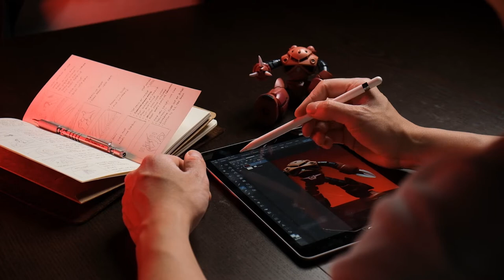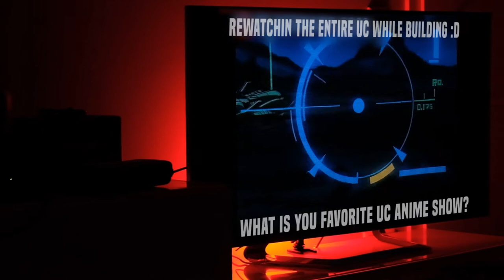Custom Char's Z'Gok Gunpla Build | Panel line scribing and weathering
Hi everyone!

Thanks for joining me on this custom gunpla build. In this video I'm walking you through my process of weathering and battle damaging Char's Z'Gok while trying to up my skills in regards to custom scribing panel lines. With this build I'm testing out new tools and techniques that hopefully make me a better gunpla  builder and customizer.

This video is also a different approach in filmmaking. It's a more cinematic way of delivering the content.

0:00 - Intro
1:50 - Step 1: Planning new panel lines
2:20 - Step 2: Cleaning nub marks
3:15 - Step 3: Panel line scribing
6:45 - Step 4: Battle damage
8:23 - Step 5: Panel lining
9:55 - Step 6: Weathering with Gundam Markers
11:23 - Step 7: Chipping
12:17 - Step 8: Tamiya Weathering Kit